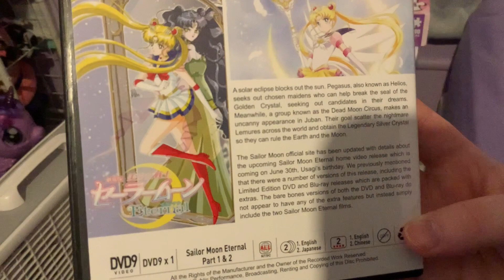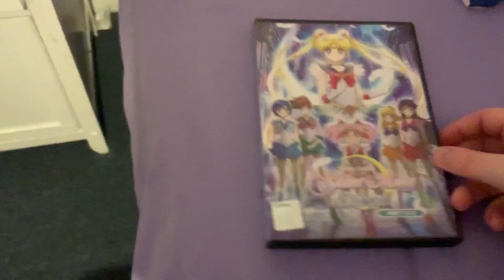Sailor Moon Eternal The Movie Official DVD From Malaysia